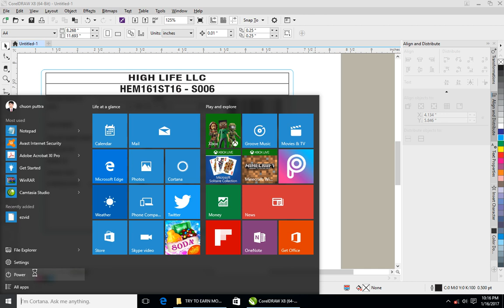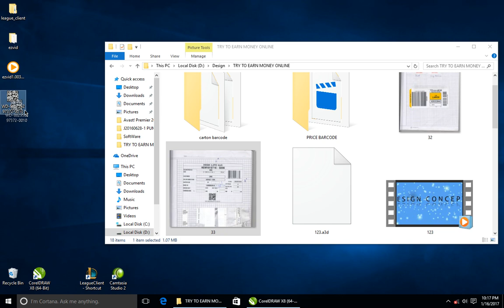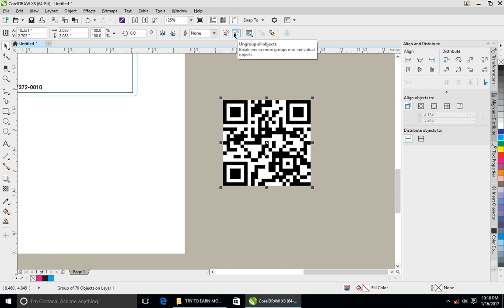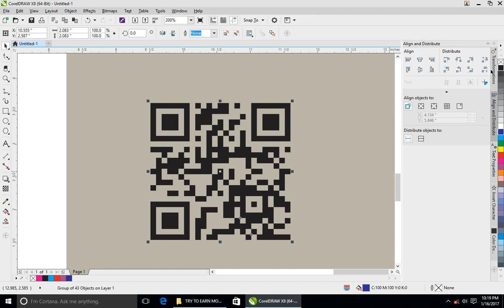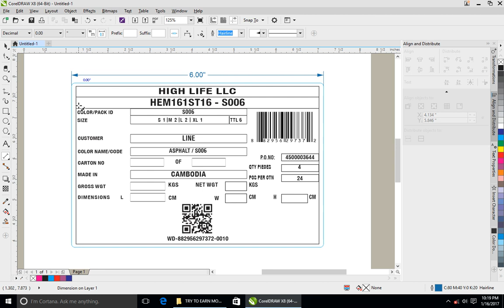CorelDraw X8 block QR Code Solve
How to creat the QR Code in CorelDraw while block ? Here we can fix the problem by my Video .
解決CorelDraw X8中的QR碼塊問題
แก้ปัญหาบล็อก QR Code ใน CorelDraw X8
CorelDraw X8에서 QR 코드 블록 문제 해결
CorelDraw X8でQRコードブロックを解決する